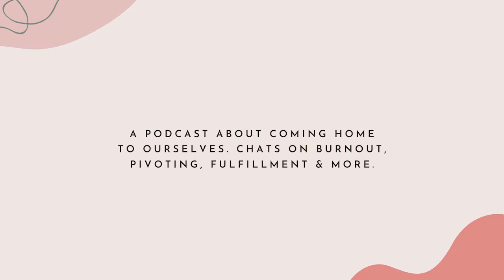Karolina Rzadkowolska on why she decided to ditch alcohol and how that catapulted her life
Karolina has been alcohol-free since February 2018, and has used her empowering AF identity to achieve her greatest dreams, including working for herself while making an impact, building her passion business, and writing a book (Euphoric will be out in bookstores in January 2022). In addition to working with soul-seekers to transform their relationships with alcohol, she also specializes in the beautiful aftermath of finding freedom: giving voice to new dreams and goals. Karolina lives in San Diego with her husband and sweet Samoyed.

In today’s episode Karolina shares:

How alcohol became this magical elixir for her as a teenager to be more open and extroverted
Noticing how her weekend drinking was affecting other areas of her life
Getting into the root of her limiting beliefs associated with alcohol
Stumbling upon scientific studies that explained why she felt the way she did from alcohol (hint hint it affects our pleasure system)
The social pressure, stigma and dialogue around alcohol
How giving up alcohol has opened her up for more possibilities and ways of being

Rather you're interested in an alcohol free life or just curious about it, come join this inspiring conversation!